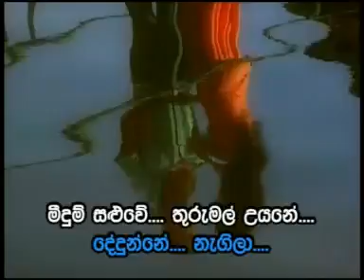ransamanalayo punchi kekuliyo රන් සමනලයෝ පුංචි කැකුලියෝ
ransamanalayo punchi kekuliyo
රන් සමනලයෝ පුංචි කැකුලියෝ
 video director  iresh ranaweera